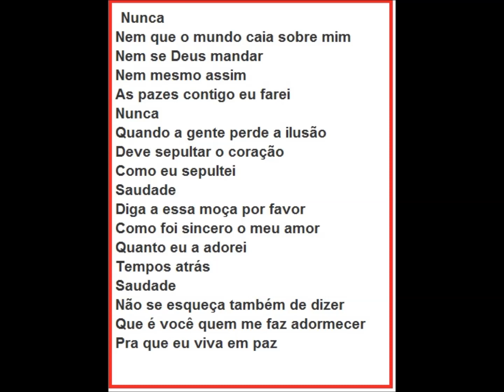Nunca Mais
jamais acontecerá